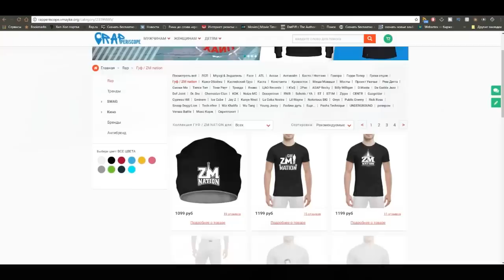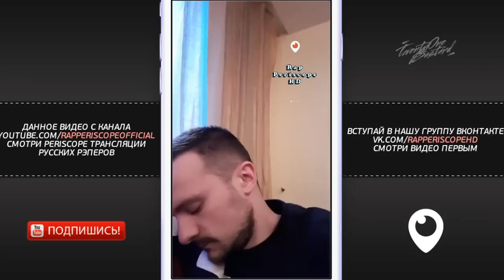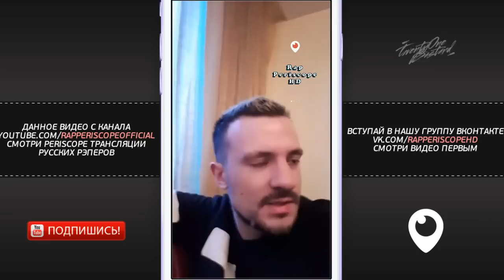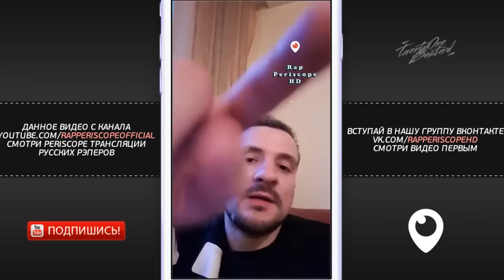Эрнесто Заткнитесь о Соболев Diss, Oxxxymiron, Loqiemean, Ресторатор, Рвать на Битах (20.4.2018)